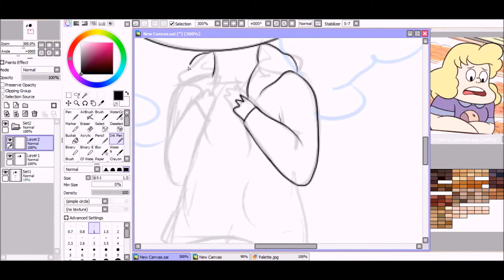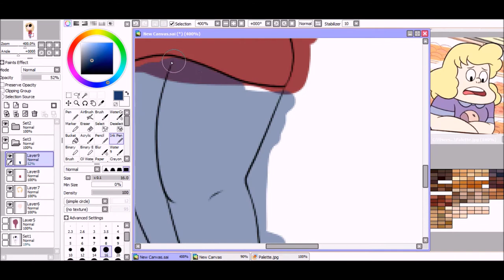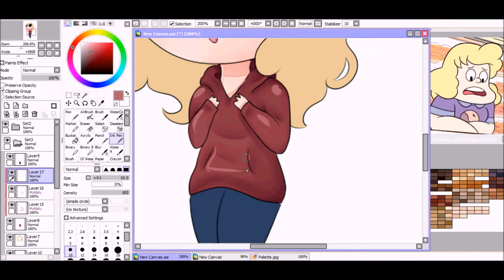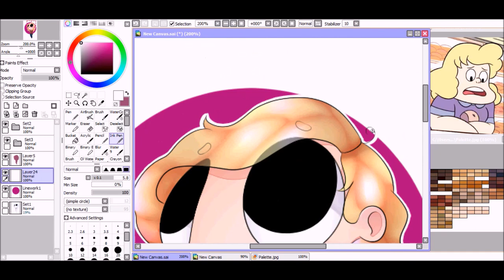Steven Universe [Speedpaint] Sadie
I drew Sadie from Steven Universe because I finally finished the first season after putting it off for so long. Her character means so much to me I really wanted to draw her.

Song: Shut up and Dance - Walk the moon